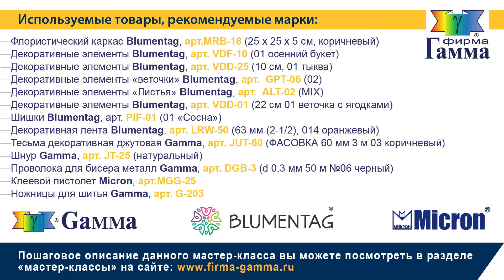Осенний венок «Брызги осени»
Красивый осенний венок можно сделать всего за пару часов. И это замечательный способ развлечь себя в хмурый осенний вечер! Тем более, что в результате этого занятия вы получите стильное украшение для входной двери, книжной полки, консоли в прихожей или обеденного стола. Все материалы и инструменты мы уже заботливо подобрали. Вам остается только приступить к работе!